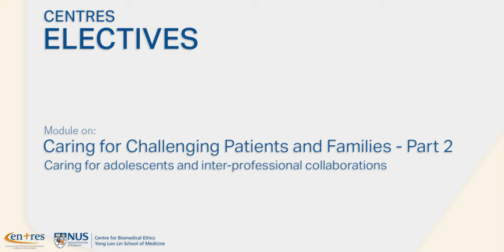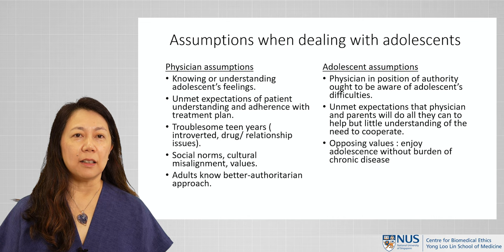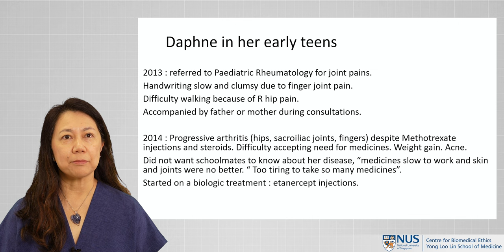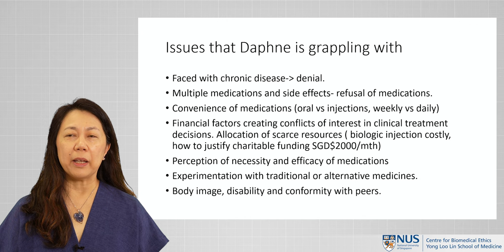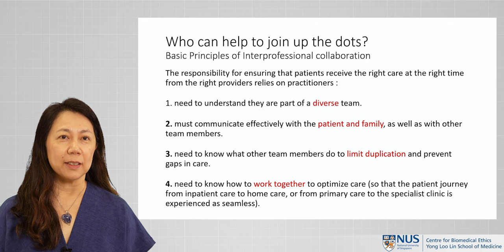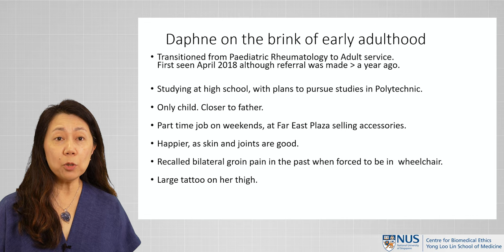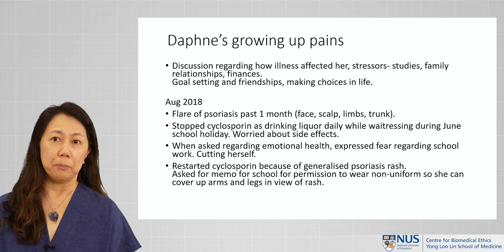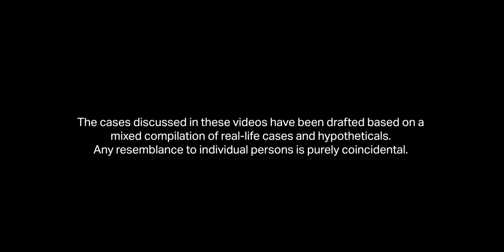Caring for Challenging Patients and Families: Adolescents and Inter-Professional Collaborations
We're back with the next set of videos in our CENTRES series of modules in Clinical Ethics beyond more commonly debated themes after a short break! Dr Anita Lim, Senior Consultant Rheumatologist at Gleneagles Medical Centre and Adjunct Assistant Professor at the NUS Centre for Biomedical Ethics speaks about 'Caring for Challenging Patients and Families'.

In the second video from a set of 4, Dr Lim dives deep into the difficulties associated with caring for adolescents, a group that is often considered troubled or undergoing a difficult period of their lives. Using Daphne's case, we learn about navigating conflicting assumptions and objectives of the patient and the clinician, and the importance of inter-professional collaboration when caring for this group.